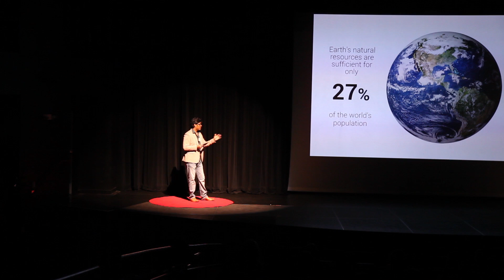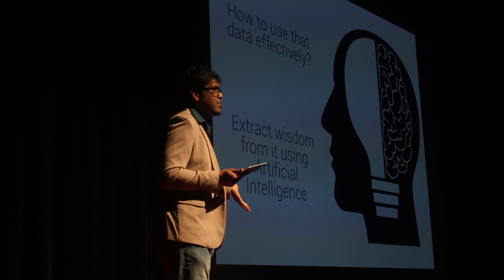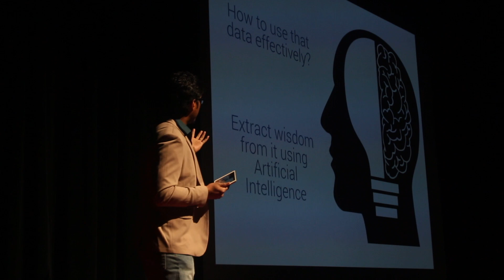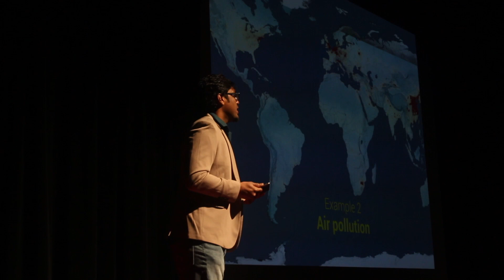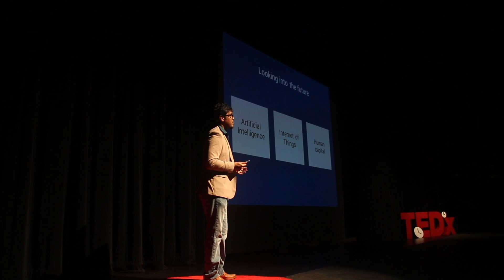Artificial Intelligence for Earth's Natural Resources | Prateek Joshi | TEDxLosAltosHigh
Artificial intelligence is used for more than just filling your Facebook news feed. Come learn how it can be used to solve some of the most pressing environmental problems the world is facing.

Prateek Joshi is the founder of Pluto AI, a company dedicated to using Artificial Intelligence to save the planet!